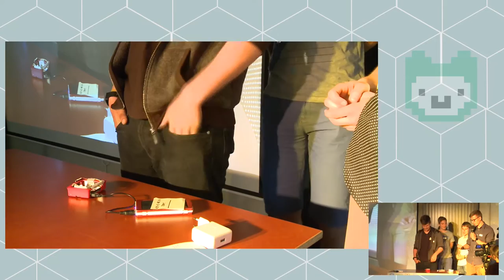Lemo | Jugend hackt Hamburg 2016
Lemo ist eine private Wetterstation (reloaded), die genaue Daten von, in und ums Haus per Web und App direkt an den Nutzer weiterleitet. Von Sebastian, Finn, Moritz und André.